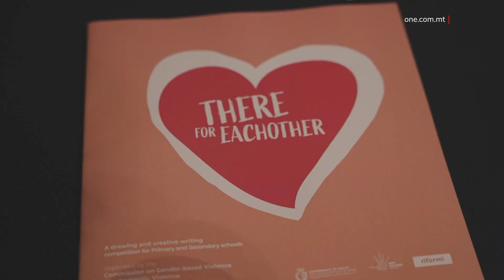AKTAR GĦARFIEN FOST L-ISTUDENTI DWAR IL-VJOLENZA DOMESTIKA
ONE.COM.MT •
Grupp ta’ studenti u tfal tal-iskola ġew ippremjati talli s-sena l-oħra ħadu sehem f’attività bħala parti mill-kampanja ta’ sittax-il jum ta’ attiviżmu kontra l-vjolenza domestika u l-vjolenza abbażi tal-ġeneru.

Il-ħsieb wara din l-inizjattiva kien li t-tfal u ż-żgħażagħ jiġu mistiedna biex jesprimu lilhom infushom dwar imġibiet li jmorru kontra d-dinjità u d-drittijiet tagħna.

L-attività saret b’kollaborazzjoni bejn il-Kummissjoni dwar il-Vjolenza Abbażi tal-Ġeneru u l-Vjolenza Domestika u s-Segretarjat Parlamentari għar-Riformi u l-Ugwaljanza,

B’kollox kien hemm 60 sottomissjoni ta’ kitba u total ta’ 187 ta’ xogħol tat-tpinġija.

Is-Segretarju Parlamentari għar-Riformi u l-Ugwaljanza Rebecca Buttigieg, osservat li din il-kompetizzjoni saret avveniment importanti fil-kalendarju tal-Kummissjoni, kif ukoll fil-kampanja tas-sittax-il jum ta’ attiviżmu.

Hija aċċennat għal kif riċerka li saret uriet li, minkejja li l-vjolenza ma tkunx qed issir fuqhom, it-tfal xorta jispiċċaw vittmi.

REBECCA BUTTIGIEG
SEGRETARJU PARLAMENTARI

“L-għan aħħari ta’ din il-kompetizzjoni hu li, minn età żgħira, inrawmu fit-tfal xi tfisser l-imħabba. L-imħabba ma tfissirx vjolenza, għaldaqstant kburija ħafna li bħala Gvern qed inkomplu ninvestu f’kampanji ta’ edukazzjoni.”

Min-naħa tagħha, il-Kummissarju dwar il-Vjolenza Abbażi tal-Ġeneru u l-Vjolenza Domestika, Audrey Friggieri, qalet li t-taħriġ u l-kampanji ta’ għarfien huma parti integrali tal-ħidma li twettaq il-Kummissjoni.

AUDREY FRIGGIERI
IL-KUMMISSARJU DWAR IL-VJOLENZA ABBAŻI TAL-ĠENERU U DOMESTIKA

“Ridna noħolqu spazju u stedina biex ilkoll kemm huma jkunu attivisti, li jsemmgħu leħinhom. Ħadd m’hu żgħir wisq biex jagħmel id-differenza fid-dinja.”